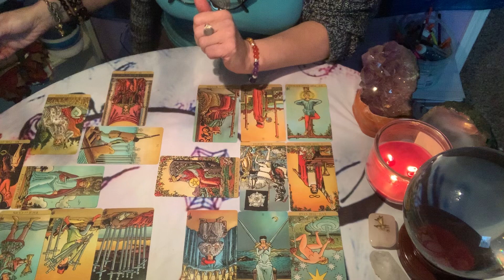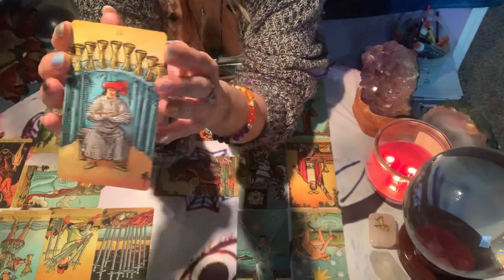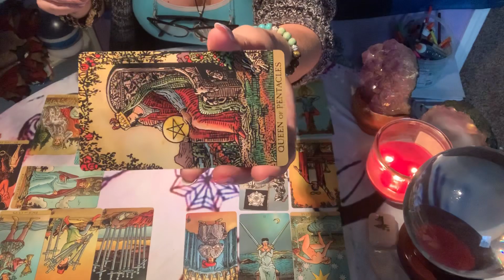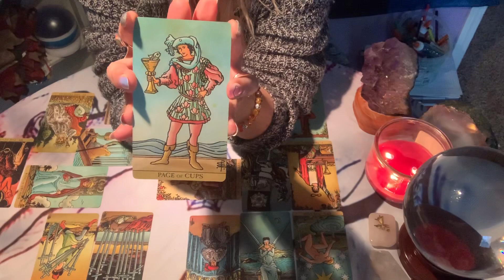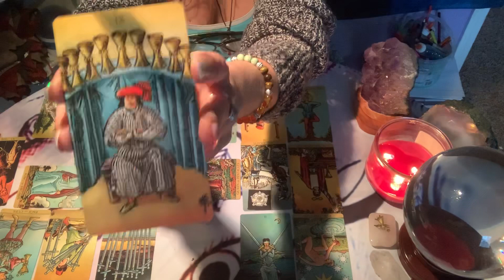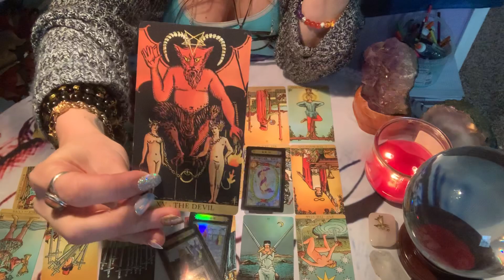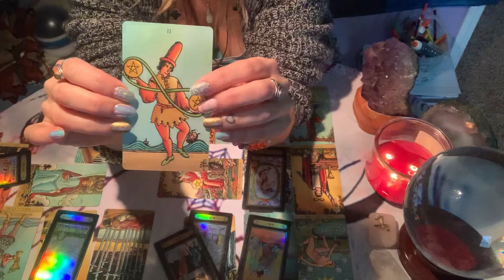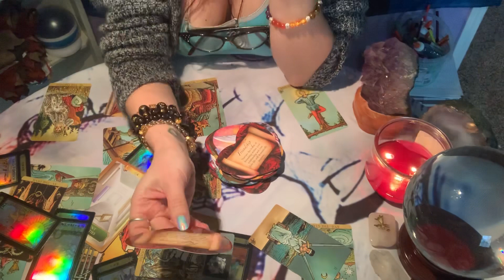Virgo - The Beginning of something New. You're heading to greatness!:))))-Jan. 2020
🙏🏻Namaste!🙏🏻